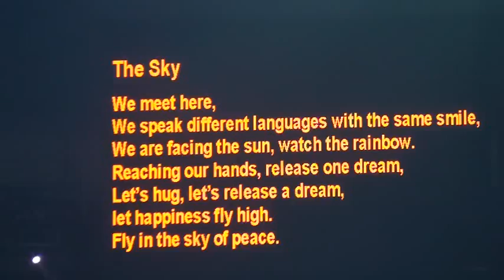Opening Ceremony Olympic Games II